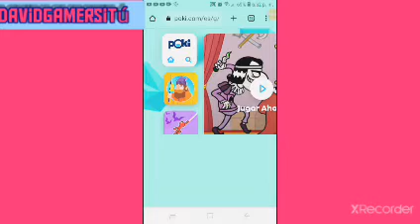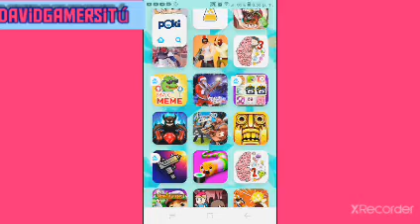Probando juegos de Chrome🖥️ | DavidGamerSitú son basura🤮👎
se me terminó el vídeo por qué se me daño